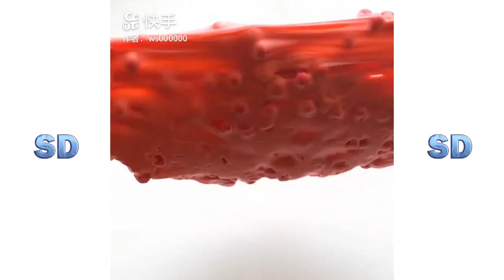Çok Rahatlatıcı Slime Videoları | 2023 #86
2023 En İyi Slime Videolar
slime videoları
slime yapımı
slime pres